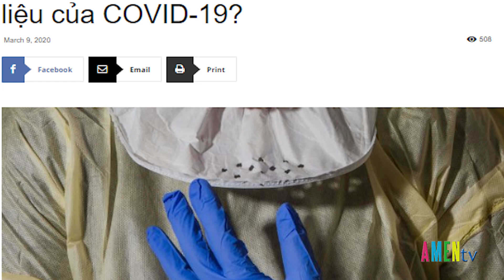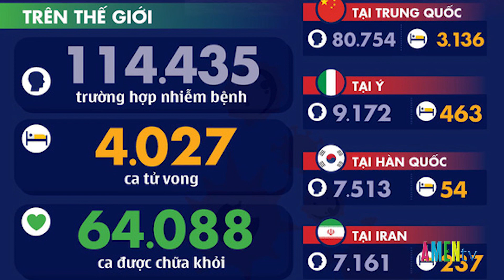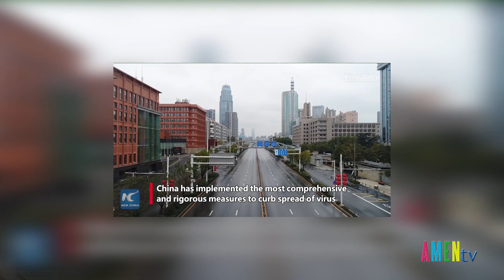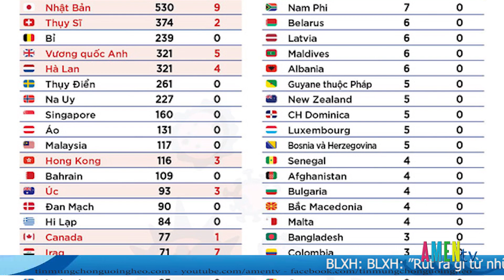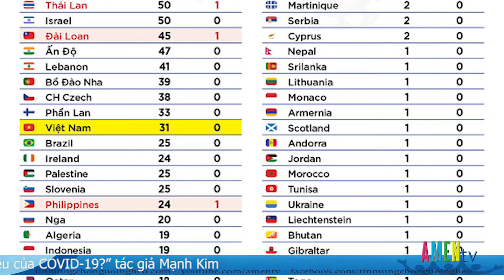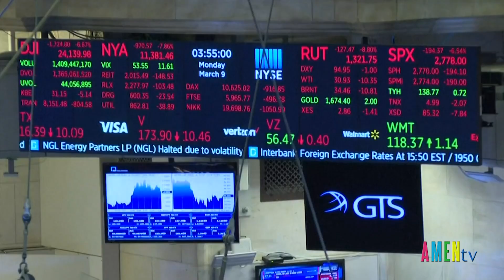BLXH: ”Rút ra gì từ những ảnh hưởng ngoài tiên liệu của COVID-19?” tác giả Mạnh Kim